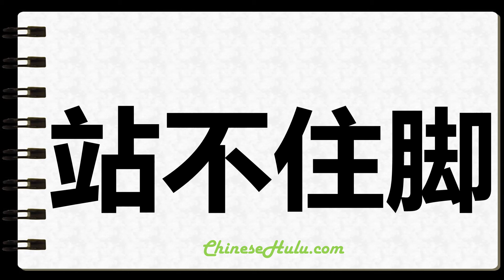How to Write Untenability in Chinese